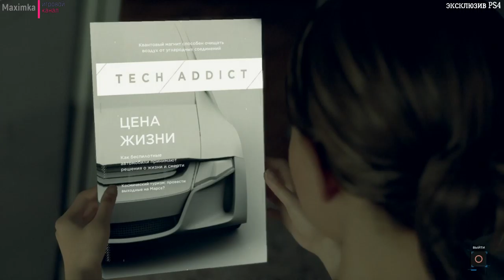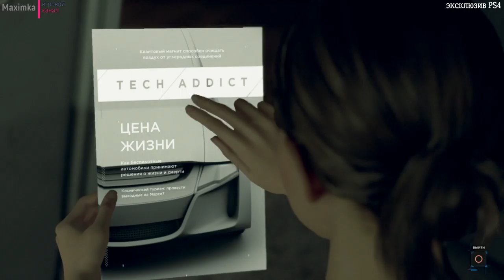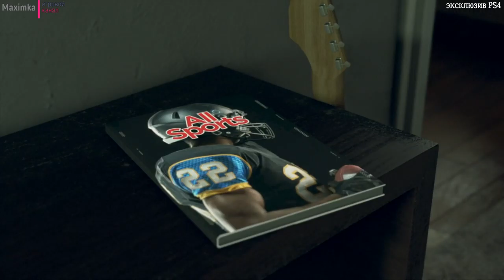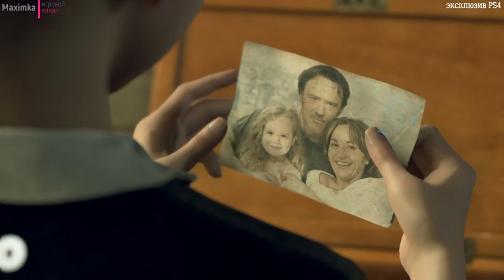Detroit Become Human прохождение часть №2